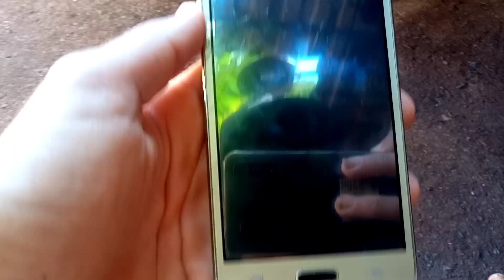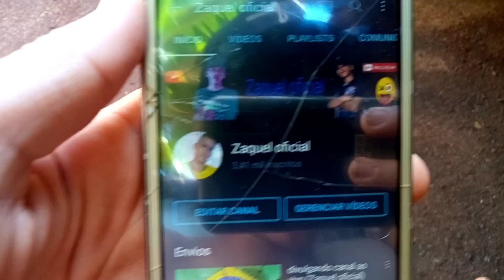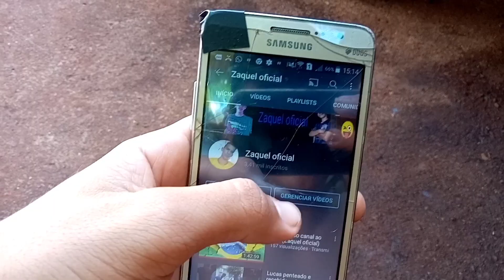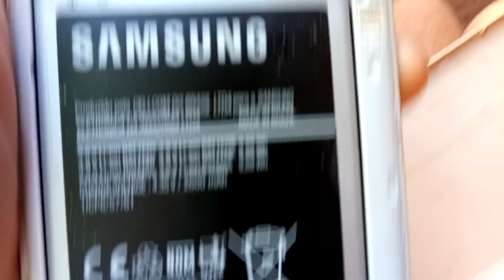mostrando meu celular j2 prime quebrado motivação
compartilhar

humildade sempre

tmj

zaquelr4